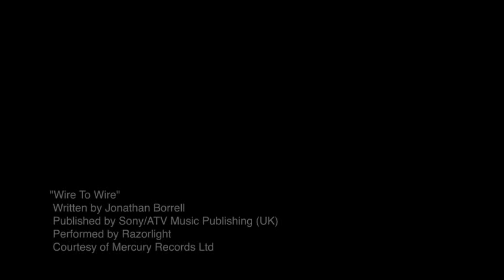OVO Style / Burberrys _ Autum - Winter 2009.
Burberry Group plc (LSE: BRBY) is a British luxury fashion house, manufacturing clothing and fashion accessories. Its distinctive tartan pattern has become one of its most widely copied trademarks. The company has branded stores and franchises around the world, and also sells through concessions in third-party stores. It runs a catalogue business and has a fragrance line. HM Queen Elizabeth II and HRH The Prince of Wales have granted the company Royal Warrants. Burberry's trademark products are its fashionable handbags and exclusive fragrances. The Creative Director is Christopher Bailey. The company is listed on the London Stock Exchange and is a constituent of the FTSE 100 Index.

Early years, 19th century
Burberry was founded in 1856 when 21-year-old Thomas Burberry, a former draper's apprentice, opened his own store in Basingstoke, Hampshire, England. By 1870, the business had established itself by focusing on the development of outdoors attire. In 1880, Burberry invented gabardine, a hardwearing, water-resistant yet breathable fabric, in which the yarn is waterproofed before weaving. The Gabardine was patented in 1888. Burberry was the original name, but then the company soon switched to using the name Burberrys, after many customers from around the world began calling it Burberrys of London. This name is still visible on many older Burberry products.

1908 Burberry's advertisement. In 1891, Burberry opened a shop in the Haymarket, London, which still exists and is the site of Burberrys corporate headquarters.

20th century
In 1901, the Burberry Equestrian Knight Logo was developed containing the Latin word "Prorsum", meaning forwards, and registered as a trademark. In 1911 they became the outfitters for Roald Amundsen, the first man to reach the South Pole, and Ernest Shackleton, who led a 1914 expedition to cross Antarctica. A Burberry gabardine jacket was worn by George Mallory on his ill-fated attempt on Mount Everest in 1924.

In 1914 Burberry was commissioned by the War Office to adapt its officer's coat to suit the conditions of contemporary warfare, resulting in the "trench coat". After the war, the trench coat became popular with civilians. The iconic Burberry check was created in the 1920s and used as a lining in its trench coats.

Recent history
Burberry was an independent company until 1955, when it was taken over by Great Universal Stores (GUS). Burberry Group plc was initially floated on the London Stock Exchange in July 2002. GUS divested its remaining interest in Burberry in December 2005.

In 2006 Rose Marie Bravo, who as Chief Executive had led Burberry to mass market success, retired. She was replaced by current CEO Angela Ahrendts.